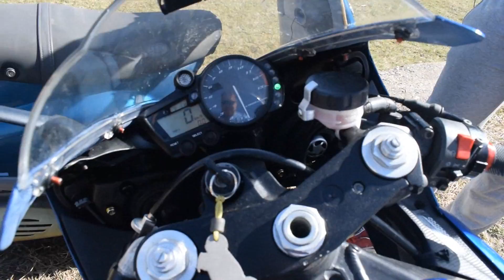KOLIKO AUTOMOBILA IMAMO?